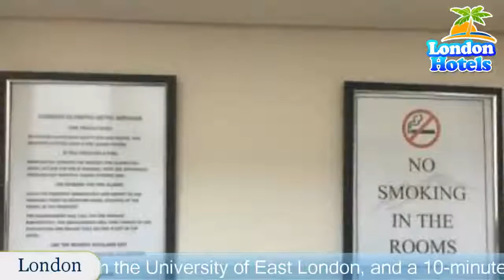London Olympus Hotel - London Hotels, UK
London Olympus Hotel 2 Stars Hotel in London, UK Within US Travel Directory The London Olympus Hotel is situated in the heart of Stratford, a 2-minute walk from the University of East London, and a 10-minute walk from Stratford International rail and tube station.
Stratford Station has train, Tube and DLR links across London and beyond.
 There is also a bus service that guests can use to travel to Stansted Airport.
Each en suite bedroom at London Olympus has free Wi-Fi, a TV with satellite channels, and tea and coffee-making facilities.
There is limited free private parking on site.
Newham is a great choice for travellers interested in entertainment, tourist attractions and monuments.

Location in : 35 Romford Road, Stratford, E15 4LY, London ,UK .